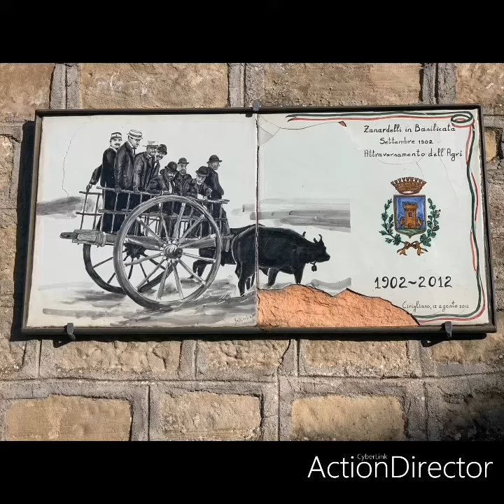Cirigliano (Matera)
Attività all'aperto

Nell'area del bosco di Montepiano, a circa 7 km, si trova un parco all'aperto con percorsi-avventura tra cerri maestosi, con passerelle, ponti tibetani, tirolesi, scale teleferiche, reti in corda. Per chi ama restare con i piedi per terra c'è la possibilità di praticare sport outdoor di ogni genere: dal tiro con l'arco all'orienteering, dalle escursioni in mountain bike alle passeggiate a cavallo, al birdwatching.

Outdoor-Aktivitäten

Im Waldgebiet von Montepiano, etwa 7 km entfernt, befindet sich ein Outdoor-Park mit Abenteuerrouten zwischen majestätischen Cerri, mit Gehwegen, tibetischen, Tiroler Brücken, Seiltreppen, Seilnetzen. Wer gerne bodenständig bleibt, hat die Möglichkeit, Outdoor-Sportarten aller Art zu betreiben: vom Bogenschießen über die Orientierungslauf, Mountainbiken, Reiten bis hin zu Vogelbeobachtung.